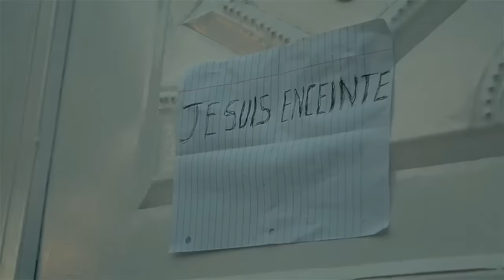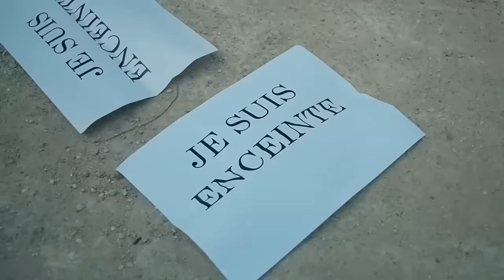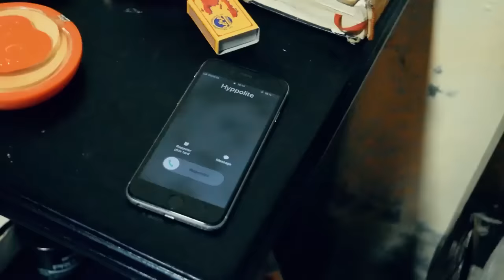Je suis enceinte compilation # 3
This story tells the adventure of a woman who becomes pregnant with her neighbor. The neighbor on hearing the news refuses to take the responsibilities of the child since he is married. The worst thing in the story is that the neighbor will learn the news that two other women are also pregnant with him. Trapped by pregnant girls, the neighbor will take them to his wife's house. By passing a girl for her distant sister and another for her cousin. And all the dramas will begin.

Cast:
Ricardo NELSON
Jesumene Joseph
Rose Darline Octavius (Milova)
Johny Theolus
Blondine Alexis
Ti Bab
Fabienne Joseph

About Ricardo Nelson:
Official YouTube Channel for Entertainment: